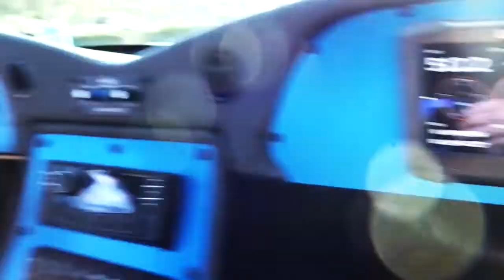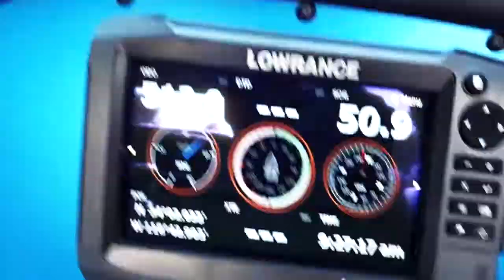Totally BONKERS 550hp PT5 Offroad BUGGY!! - Fireball Tim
Fireball gets a Malibu ride in a 500hp PT5 BUGGY from builder Shawn Schauwecker.

Fireball's AUTOMOTIVE COLORING BOOKS on Amazon and ETSY!